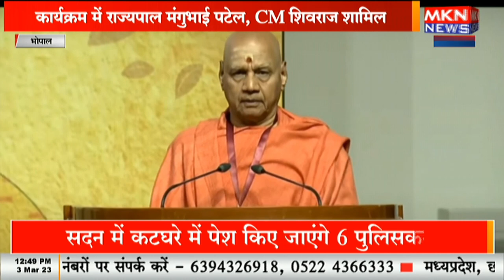भोपाल में 7वें अंतर्राष्ट्रीय धर्म धम्म सम्मेलन 2023 का उद्घाटन कार्यक्रम